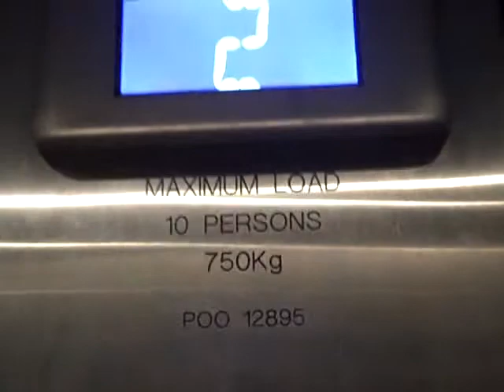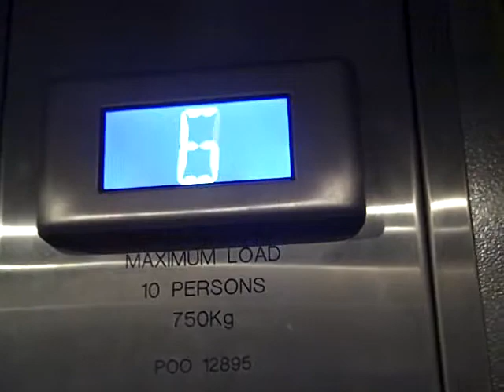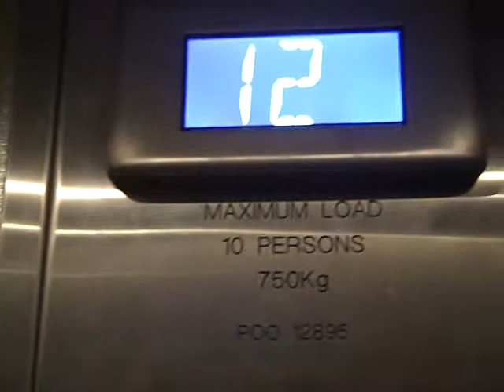Otis Lift @ Fletcher Street Car park in Nottingham.AVI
Serial No: POO12895
Floors: 6 (2,4,6,8,10,12)
Capacity: 10 Persons or 750KGS